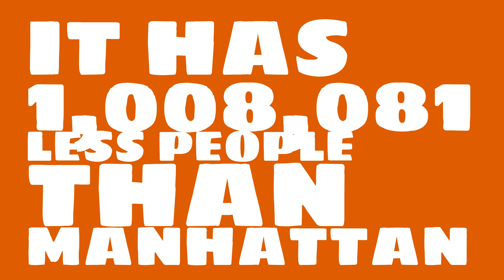How big of a city is Baltimore, MD?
What is the population of Baltimore, MD? How does the size of Baltimore, MD compare to other cities?